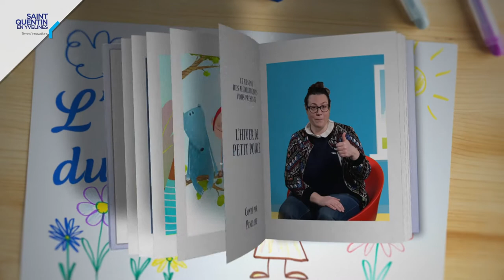Conte en ligne - L'Hiver de Petit Pouce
Petit Pouce ne veut pas se réveiller, mais quand il apprend que la neige est tombée, vite, vite Petit Pouce met son bonnet et sort pour jouer.

Conteuse : Pénélope